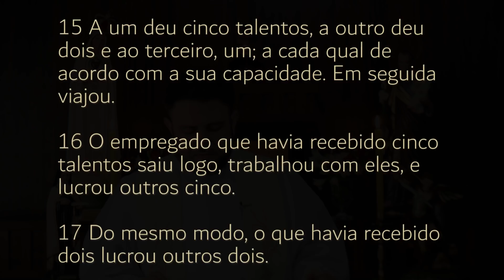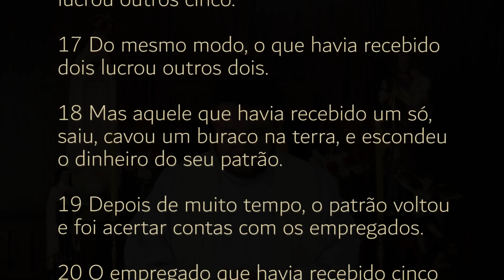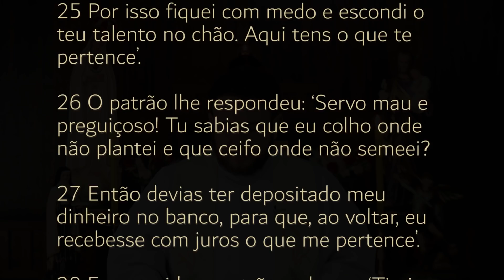Homilia Diária | Sábado - 21ª Semana do Tempo Comum | Santo Agostinho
►Torne-se membro da Comunidade Padre Mario Sartori e tenha acesso a conteúdos exclusivos! Acesse